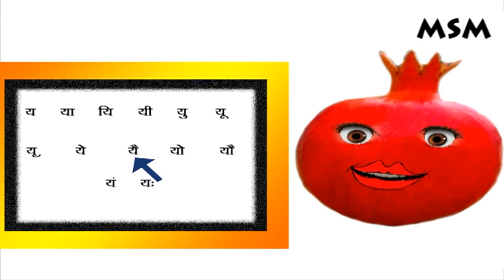Hindi Barahakadi - Ya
Hindi is spoken in nothern india. Hindi is the official language of communication of inida. This is also know as standard hindi. Hindi is very beautiful and and easy learning laguage. Hinidi is national laguage.